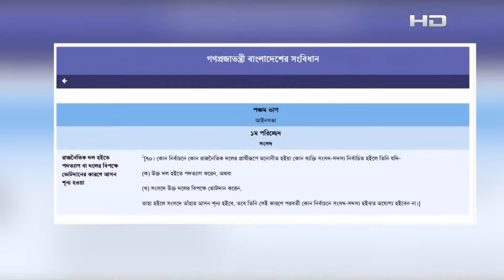সাংবিধানিকভাবে বর্তমান সরকার বৈধ: অ্যাটর্নি জেনারেল | Atorny General | SATV NEWS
SATV Location:
Bangladesh